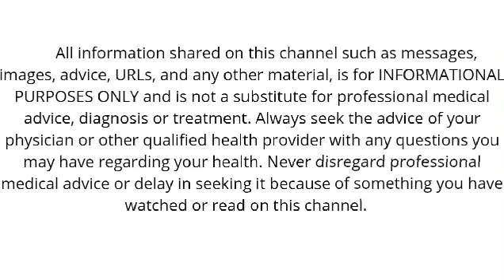Still, TB exists and KILLS. (World TB Day 2022)- Healthy Living with Regina Tetteh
👩‍⚕️Hi there, TB still kills. Be informed and stay healthy.

👩‍⚕️ References